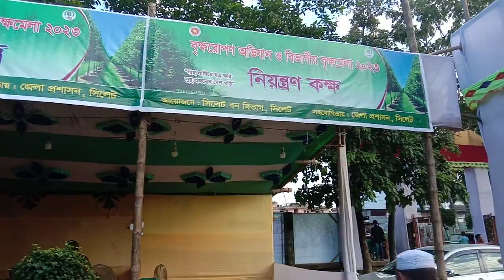August 3, 2023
সিলেট আলিয়া মাদ্রাসা মাঠে বৃক্ষ মেলায় নতুন নতুন গাছ